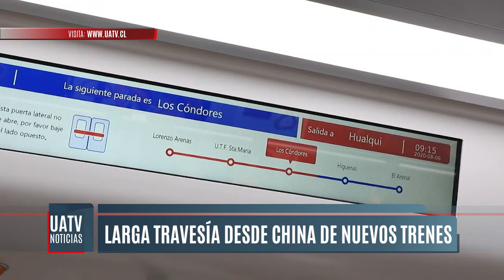Este martes llegaron a Chile los nuevos trenes que operarán en La Araucanía